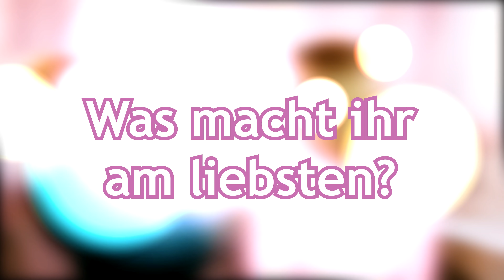Q&A?! Ist Bianca erst 18?! Wer hat Liebeskummer?!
Wie alt sind Eva und Bianca? Welche Träume haben sie? Es ist soweit! Die beiden antworten heute auf eure gewünschten Fragen! Viel Spaß bei! 😉

Wow! Du hast so weit gelesen! Hast Du weitere Fragen? Schreib deine Antwort in die Kommentare!

Andere tolle Kanäle:
@Tolle Wolle
@DIY Club
@Näh mit mir - kreative Stoffideen
@DIY Inspiration Koch- & BackClub
@Spiel mit mir
@Familie Vogel - Spiel mit mir Kinderspielzeug

19465